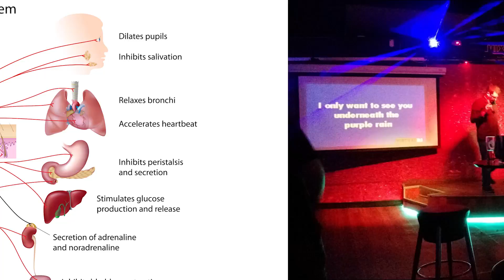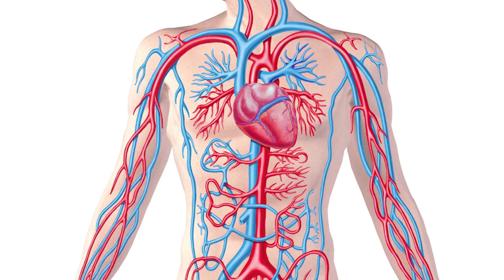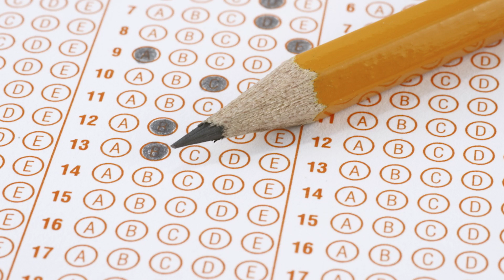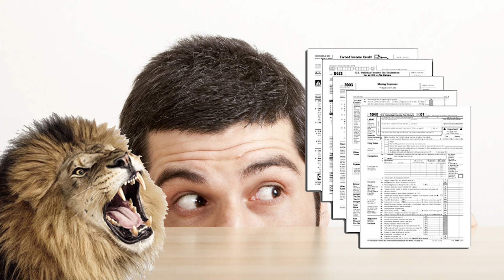Why Do We Get Scared?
Fear is something that everyone experiences. Some people get scared by things that seem pretty irrational to some while others would debate that those fears are validated. Today we answer the question, Why Do We Get Scared?

VIDEO EDITED BY:
Imo Scrimger